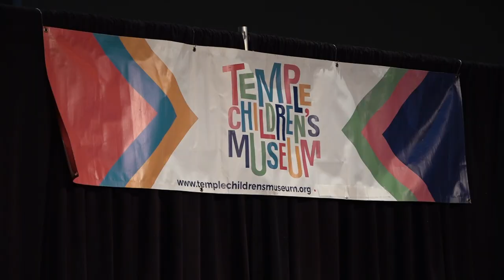SpaceX COO comes to Temple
Gwynne Shotwell spoke at an event at the Temple Children's Museum to discuss the future of space travel and raise money for the museum.